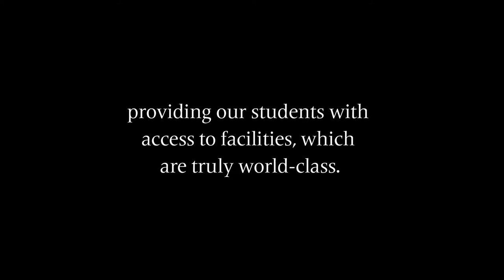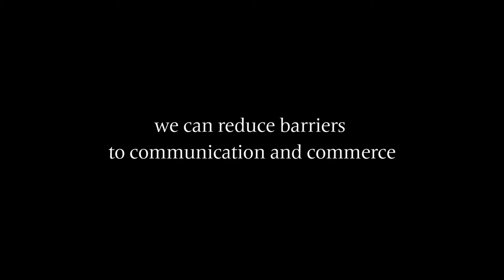Faculty of Arts and Social Sciences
In all our students, the Faculty of Arts and Human Sciences is keen to develop a broad range of generic skills to complement the core competencies of their chosen subject area. Our modular programme format coupled with increasing use of innovative teaching and learning strategies provides a flexible environment whilst maintaining the academic rigour and quality expected at one of the UK's top rated universities.

Programmes are available in: Dance, Film Studies, Theatre Studies, Music, Sound Recording, Acting, Musical Theatre, Production Skills, Media Studies, Sociology, Criminology, Psychology, Politics, English Literature, Creative Writing and Languages.